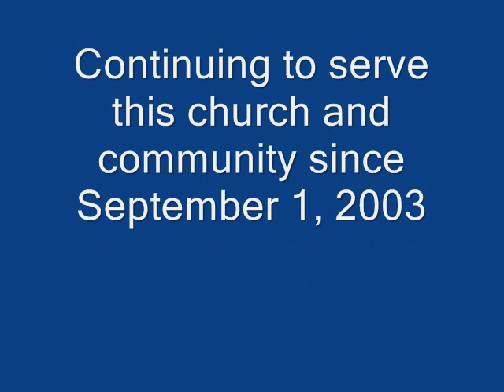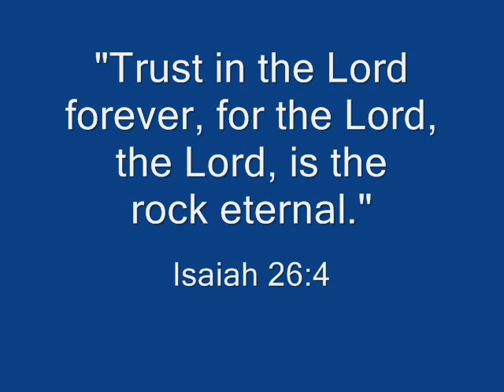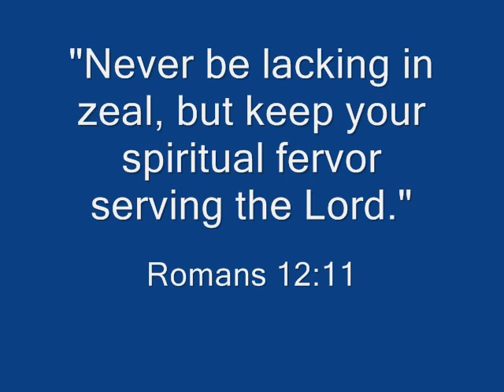Chaplain Army National Guard Jim Shay from PA Pictures from his ministry in Troy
On Sunday, Jan. 3, 2010 we had a special send off service for Pastor Jim Shay as he prepares to leave for his Chaplain training in the National Guard on Jan. 10.  This man has devoted his past 20+ years to God's Service and feels the calling to become a Chaplain for our local units!  God Bless You Pastor Jim!